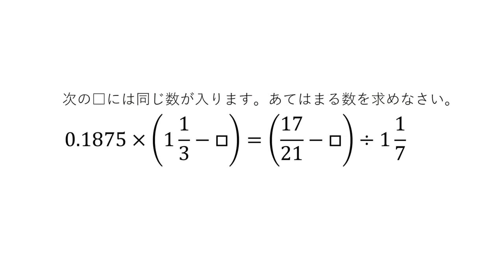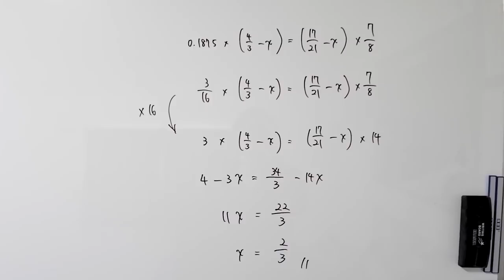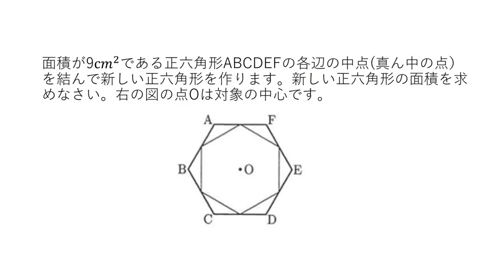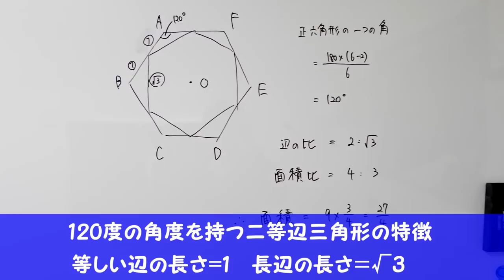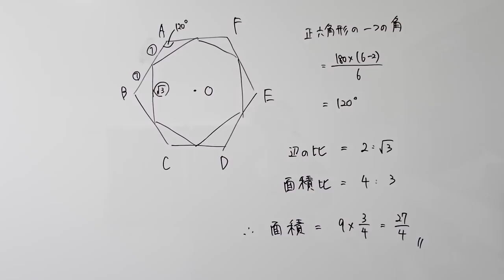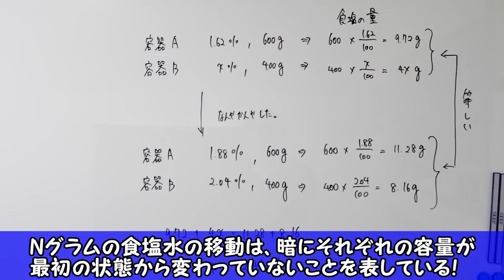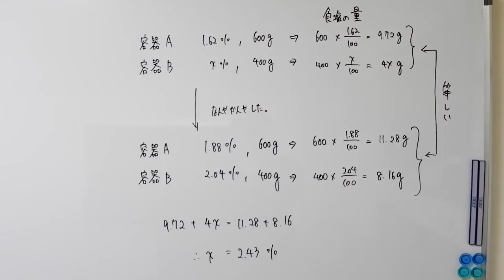【超難関】開成中学入試問題を理系大学院生が解いたら全問正解できるのか検証してみた結果ｗｗｗｗｗｗ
◆【理系】大学生が本気で100マス積分解いたら、流石に小学校低学年の100マス計算の平均タイムに勝てるんじゃね！？

◆斎藤さんでコミュ障Youtuberが売名しようとしたら、感動の展開が生まれた。

◆【理系】大学生がカイリューの移動速度が異常な件について本気出して考えてみた結果ｗｗｗｗｗｗ

30%ぐらいの確率で大物になりますので、